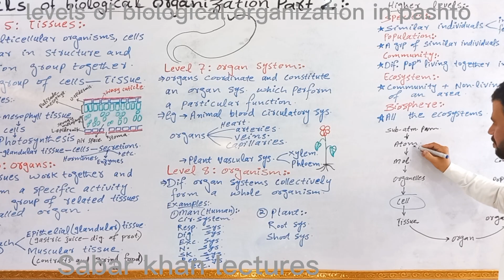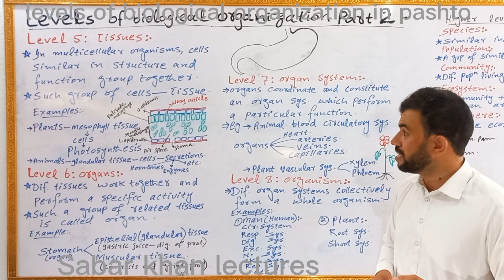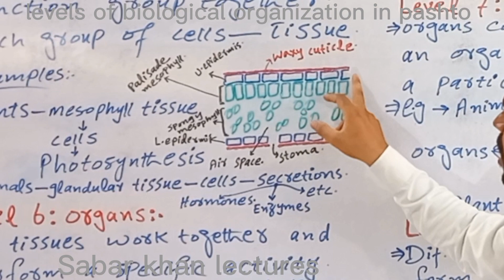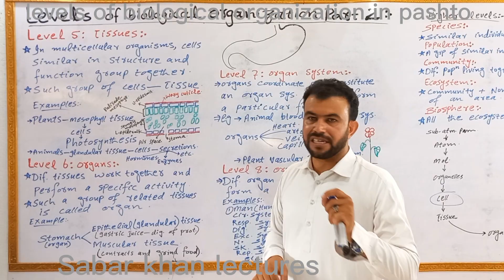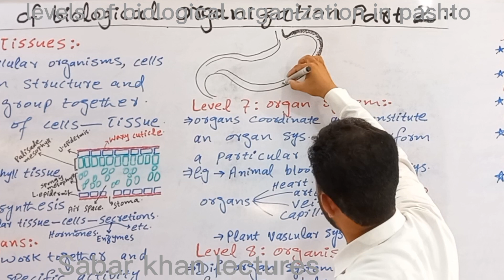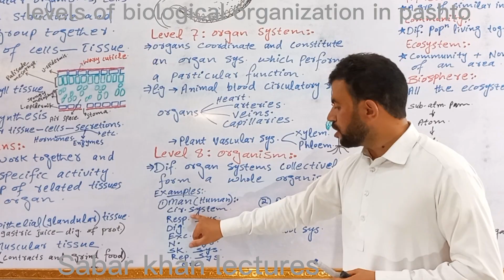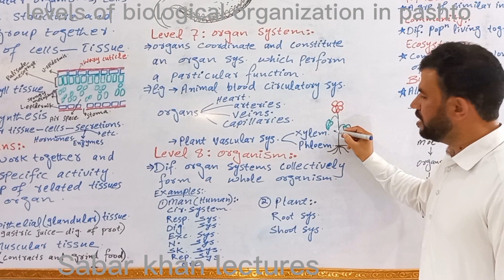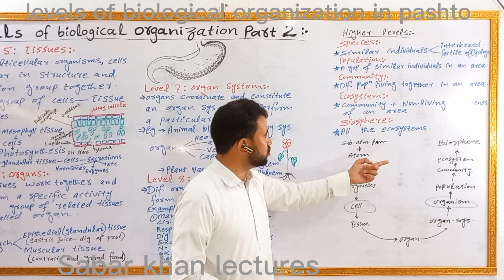Levels of biological organization in pashto part 2 | class 9 biology chapter 1| Introduction to bio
in levels of biological organization, this is second part of the lecture. the 5th level of biological organization is tissue. while the 6th level is organ in biological organization where the different tissues combine and form organ. organ system is the combination of organs in biological organization where different organs work together for a particular function. when different organ systems work together, they form a multicellular organism which is the last step of biological organization. there are higher levels as well which include species, population, community, ecosystem and biosphere.
all these concepts have been explained by Sabar khan in pashto with great detail, explanation, and diagramatic representation.
the levels of biological organization is a topic in 9th class biology chapter 1 which is introduction to biology.